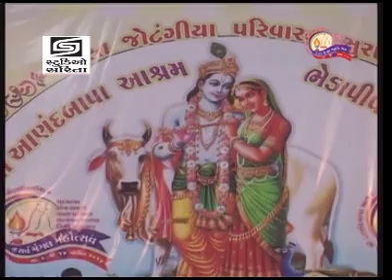Kirtidan Gadhvi 2018 - Kanudo Su Jane Mari Prit - New Gujarati Song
New Song Of Kirtidan Gadhvi By Studio Sarita.
Album:-Kanudo Su Jane Mari Prit
Singer:-Kirtidan Gadhvi
Music Label:-Studio Sarita

Do watch our channel for all Devotional Bhajan, Aarti, Dayro, Mantras, Lokgeet Videos by most popular Gujarati Singers across
world